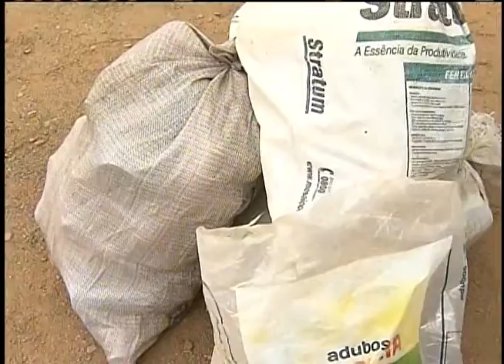Destinação correta de embalagens de agrotóxicos torna o Brasil referência para outros países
NBR NOTÍCIAS - 03.08.12: O Brasil é referência mundial na destinação correta de embalagens vazias de agrotóxicos. No país, o recolhimento dos frascos e tonéis é obrigatório e quem deixa de cumprir a lei pode pagar multa de até R$ 20 mil. O Ministério da Agricultura, Pecuária e Abastecimento (Mapa), em parceria com agências estaduais, fiscaliza os produtores rurais e as cooperativas para garantir que resíduos dos produtos tóxicos não contaminem o meio ambiente.